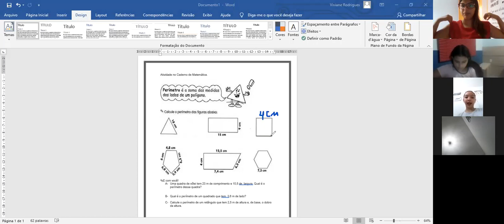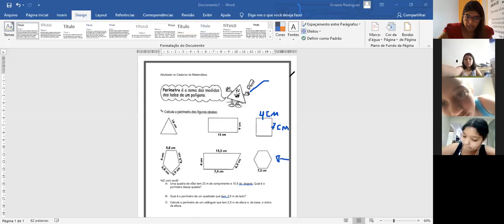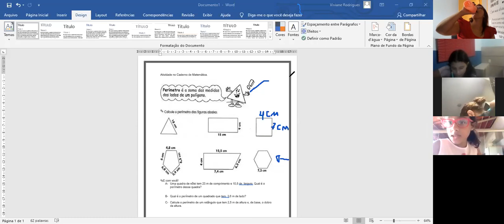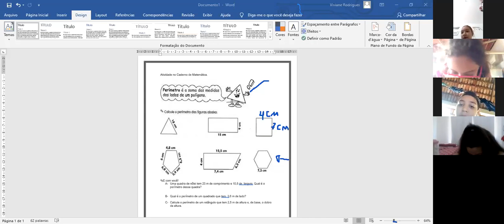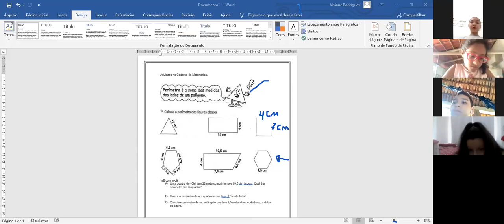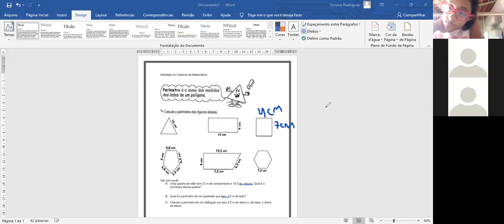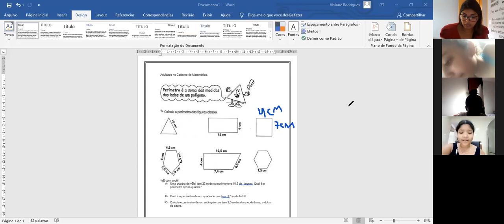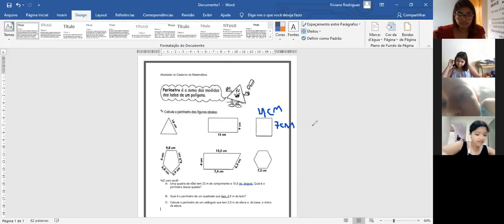Professora Viviane 4º ano Aula no Zoom dia 19/11 1ª aula